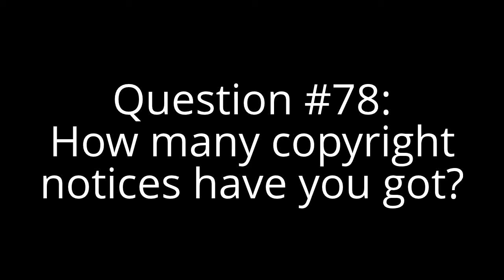Question #78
12 times since Feb 10, 2013.